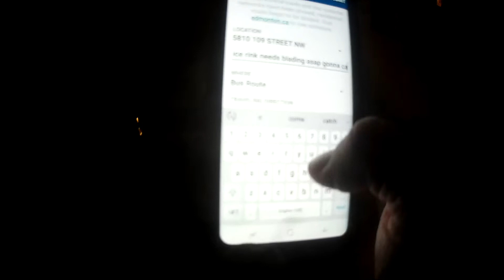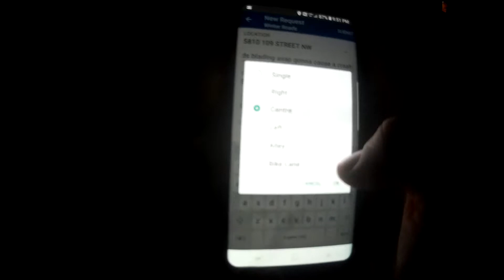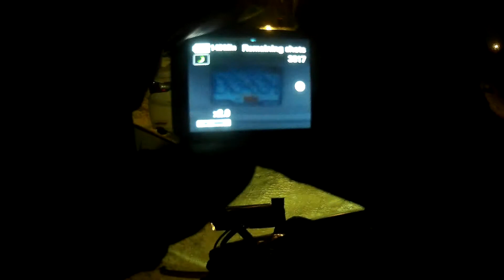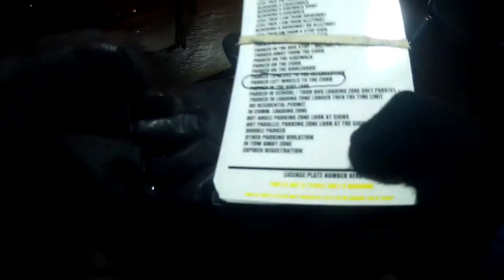WORLDS MOST STUPIDEST PEOPLE